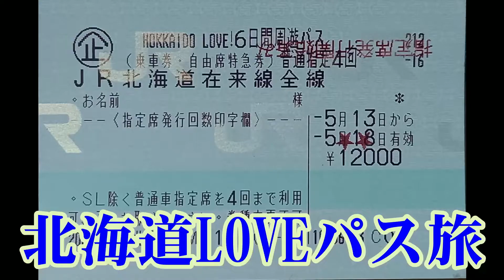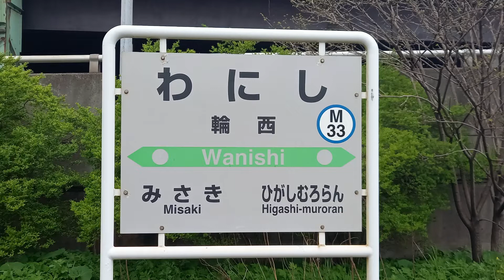H100系で室蘭から○○駅へ！カーブ撮影には合う駅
北海道LOVE6日間周遊パスで北海道の特急や地方ローカル線に乗ってきました。前回の動画では、特急すずらんで室蘭駅到着したゆう鉄、さらに旅を続けるために室蘭駅だけを撮影して、登別行きのＨ100系に乗車！
なにを考えたのか、途中下車したゆう鉄だがそこにはどんな光景が見れるのか？

ゆう鉄261系
是非こちらもよろしくお願いします！
BGM
ポケットサウンド 　@pocketse